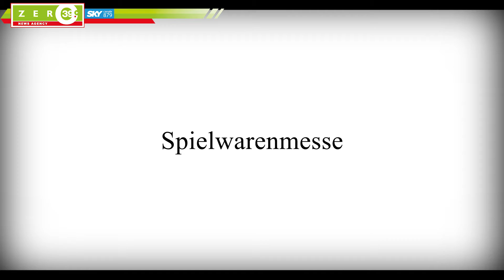Spielwarenmesse 2020 Nürnberg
Spielwarenmesse  di Nürnberg, la più grande fiera al mondo dedicata interamente a giochi e giocattoli  uno degli appuntamenti più importanti nel panorama delle fiere del settore giochi .